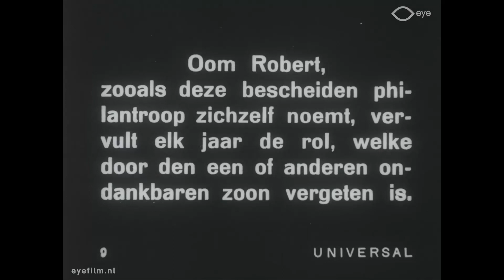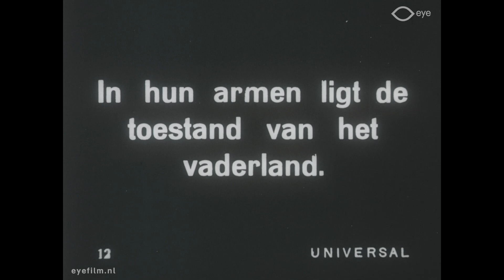Bits & Pieces Nr. 622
Regie: onbekend | Productieland: onbekend | Jaar: [?] | Productiemaatschappij: onbekend | FLM165044 | Film uit de collectie van Eye (Amsterdam)

622. New York City: 'Moederdag' in New York.
Beelden van de viering van moederdag in de stad. De moeders waarvan de zoon het vergeten is, worden door 'Oom Robert' (een filantroop) geëerd. Op Staten Island worden de moeders verzorgd door de stad. Ze zitten met een groepje op stoelen in de zon. Ook oude vrouwtjes, geheel in zwart gekleed. Ook wordt een 'aandoenlijk paartje' getoond. Tenslotte komt een stoet jonge moeders met hun baby op de arm langs vrouwen (en de camera) lopen die even naar de baby's kijken.

Over Bits & Pieces: Filmarchieven ontvangen regelmatig korte fragmenten van stille films die verder verloren of onbekend zijn. Dit resulteert in een groot aantal losse stukjes celluloid zonder context. Normaal gesproken worden deze snippers uiteindelijk weggegooid. Eye verzamelt deze fragmenten in Bits & Pieces compilaties sinds de jaren 90.